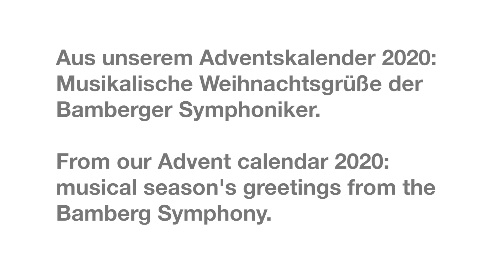Bamberger Symphoniker - Best of Adventskalender 2020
Im Adventskalender der Bamberger Symphoniker auf unseren Social-Media-Seiten versteckten wir hinter den 24 Türchen persönliche Grüße, Gewinnspiele und vor allem kleine musikalische Geschenke unserer Orchestermitglieder. Einen Eindruck vom skandinavischen Lucia-Fest gab es, genauso wie die weihnachtlichen Kindheitserinnerungen unseres Chefdirigenten, bis hin zu einem besonderen Gruß des gesamtem Orchesters, und vieles mehr. Wir freuen uns, dass wir Ihnen nun alle musikalischen Beiträge aus unserem Adventskalender nochmals gesammelt in einem Video präsentieren können. Wir wünschen Ihnen viel Vergnügen beim Anhören und Anschauen und wünschen Ihnen weiterhin einen guten Start in das Jahr 2021!

The advent calendar of the Bamberg Symphony did hide behind its 24 doors personal greetings, raffles and, above all, small musical gifts from our orchestra members: from an insight into the traditional Scandinavian Lucia festival, and our chief conductor’s childhood memories of Christmas, to a special greeting from the entire orchestra, and much more. We are pleased that we can now present to you all of these musical contributions from our advent calendar again in a single video. We hope you enjoy listening and watching, and we wish you a good start into 2021!